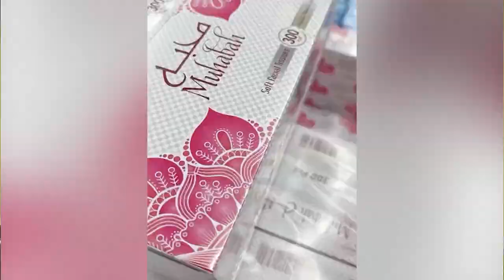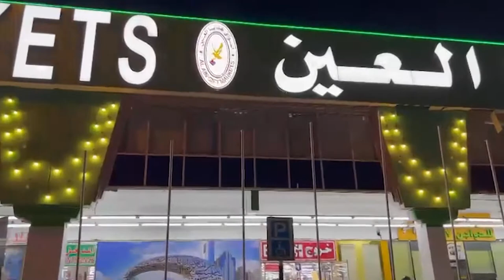Mr Abu Ali owner of Al Ain Gift Markets